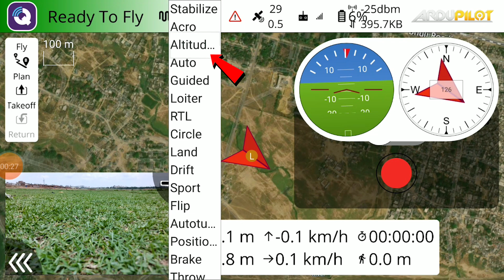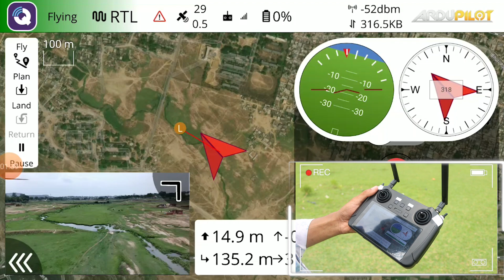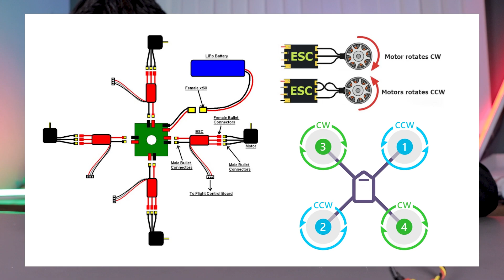Build Autonomous Thermal + 4k Gimbal Camera Drone l 1KG Payload & Long Flight Time by Hi Tech xyz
📝 ABOUT THIS VIDEO:
Build Autonomous Thermal + 4k Gimbal Camera Drone: 1KG Payload & Long Flight Time by Hi Tech xyz